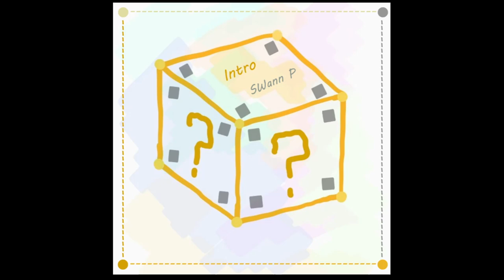[Long #1] SWann_P - Intro (lofi) (1 hour)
Intro (lofi)의 1시간 버전입니다.
1 hour version of Intro (intro).

음원은 아래 링크에서 다운받으실 수 있습니다.